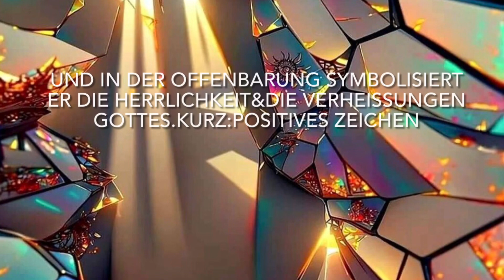🌈CHRISTLICHES ATTRIBUT🌈!!!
Wusstest du, dass der Regenbogen 🌈 ein christliches Attribut für Gottes Versprechen ist, dass es nie mehr eine Sintflut geben wird und in der Offenbarung die Herrlichkeit und die Verheissungen Gottes symbolisiert!